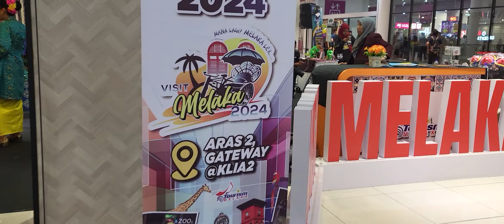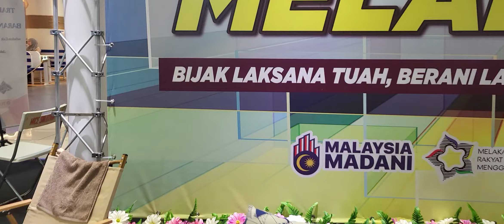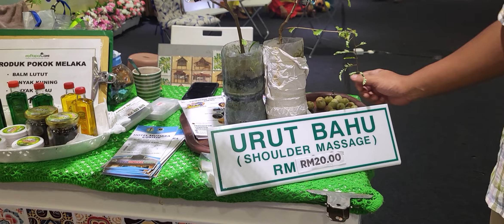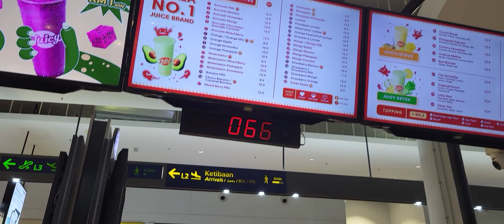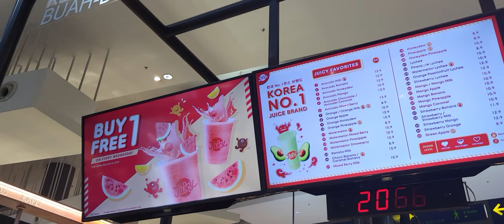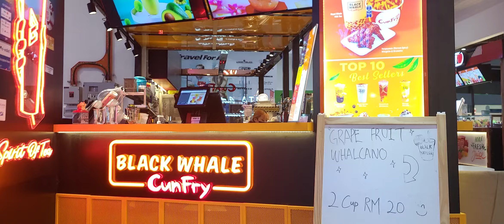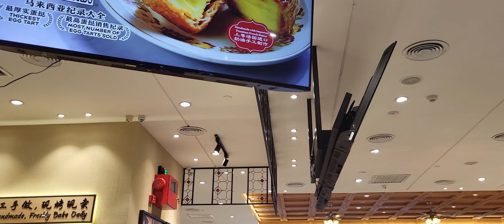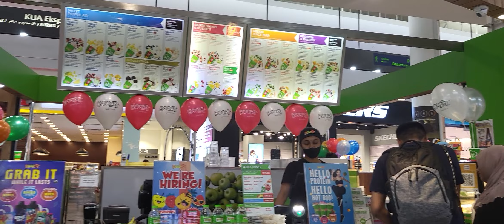First stop Klia2, before keluar pergi Bangi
KLIA2 Before pergi Fitst stop Bangi @islanderbro1971